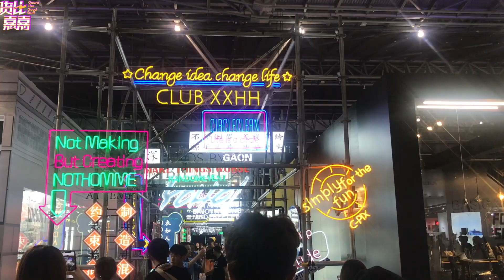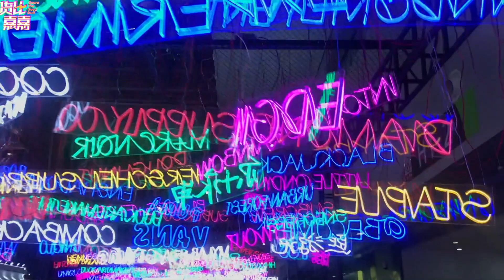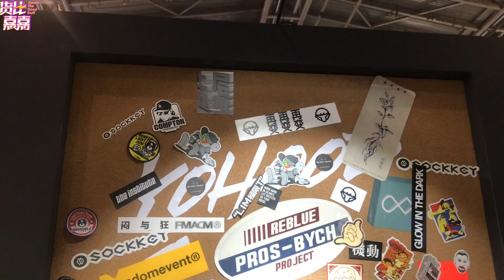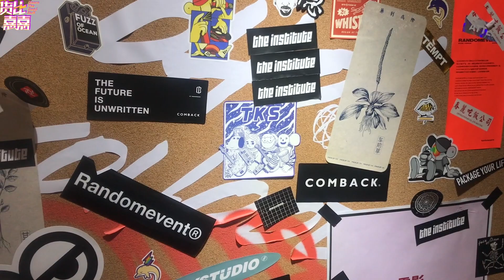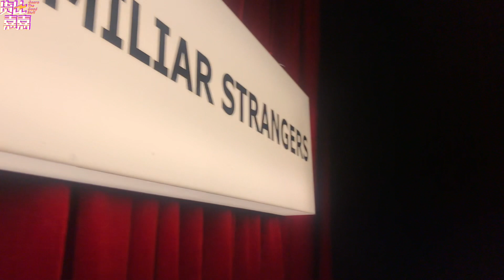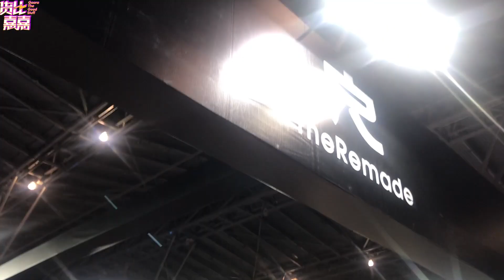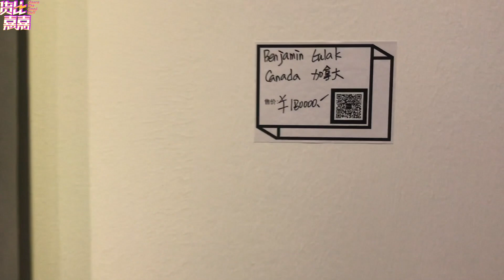中国潮流处在什么水平？YOHOOD2018观展vlog带你找答案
不吹不黑，
中国当前的潮流水平究竟处在什么位置？
我相信每年国内最大的潮流展YOHOOD是最好的展示。
跟着我一起暴走逛展，重新定义你对国内潮流的看法！